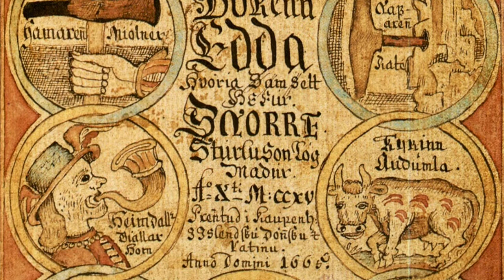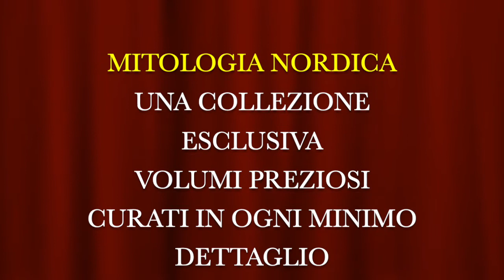Mitologia Nordica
I miti e le leggende nordiche raccontate in avvincenti versioni create ad hoc, basate sulle Edda e su altre fonti originali, arricchite da splendide illustrazioni e pregiati fregi ispirati all’arte vichinga.
Storie organizzate in saghe, quella di Thor, di Odino, di Sigfrido, che rappresentano l’intero mondo mitologico. Racconti epici, personaggi memorabili, un universo fantastico divenuto nel tempo uno dei pilastri della cultura europea.